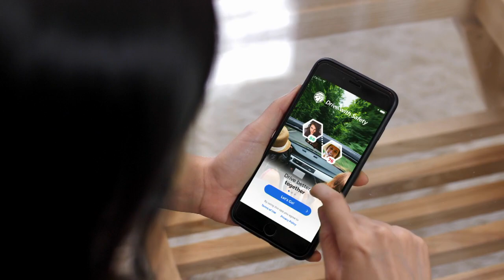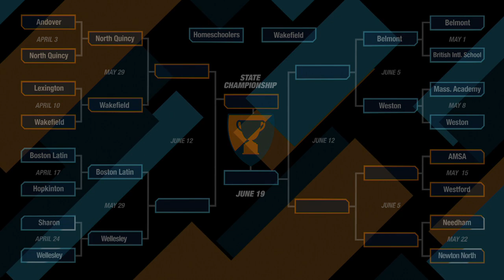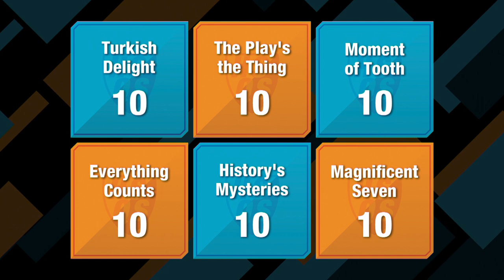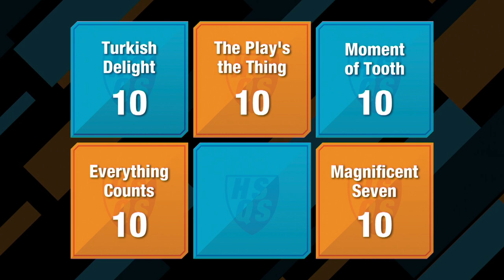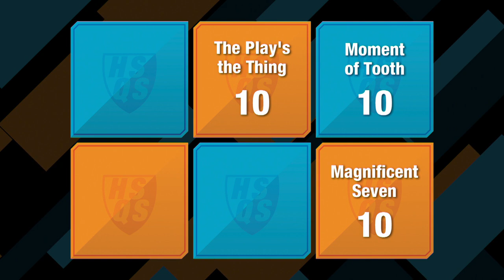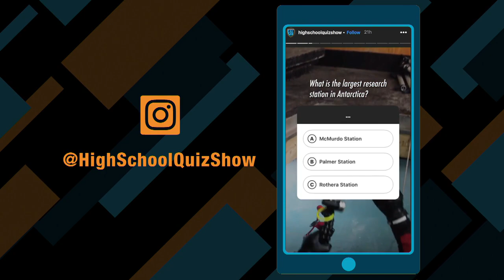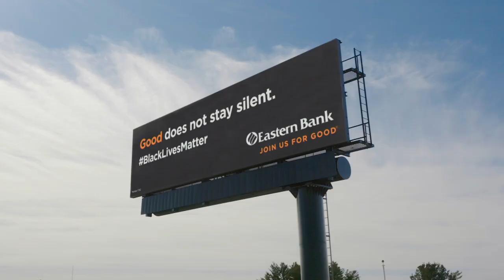AMSA vs. Westford | Qualifying Round | High School Quiz Show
With only two more games left in the Qualifying Round, don't miss this exciting match between AMSA and Westford Academy! The winner of this mathh will move onto the Season 12 Quarterfinals! Who are you rooting for?

Toss-up Round: 3:02
Meet the Teams: 8:11
Head-to-Head: 10:22
Category Round: 12:18
Lightning Round: 22:12​

Major funding for High School Quiz Show is provided by Safety Insurance. Additional funding is provided by the Museum of Science, Massachusetts Teachers Association, XFINITY from Comcast, Eastern Bank, Emerson College, and Subaru of New England.